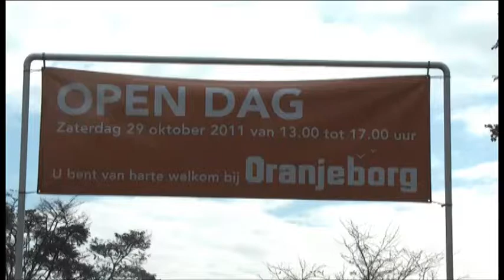Open dag Oranjeborg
Sfeerimpressie van de opendag op zorginstelling Oranjeborg te Frederiksoord op 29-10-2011